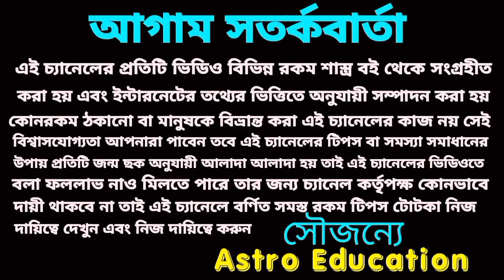4 May 2024 মহা অর্থ প্রাপ্তি ৪ রাশির !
4 May 2024 মহা অর্থ প্রাপ্তি ৪ রাশির !